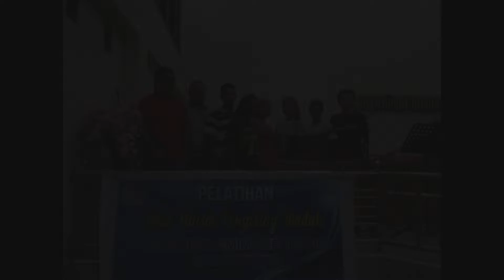PKM Pelatihan Alat Musik Pegiring Ibadah di Gereja GMIM Aer Trang Malalayang